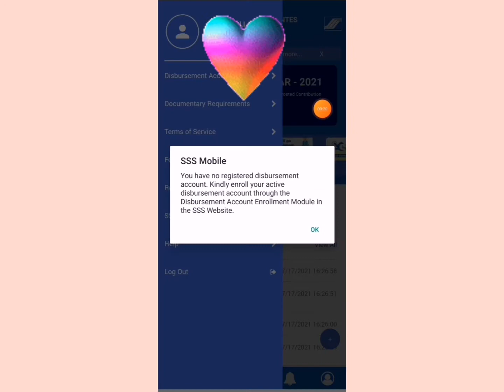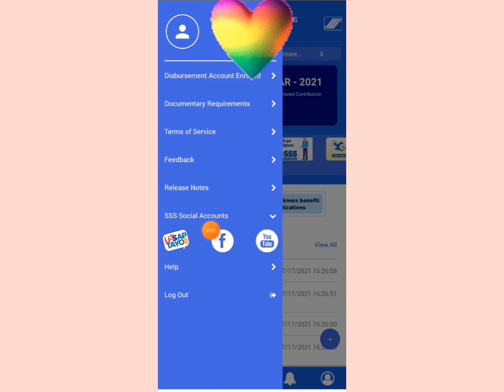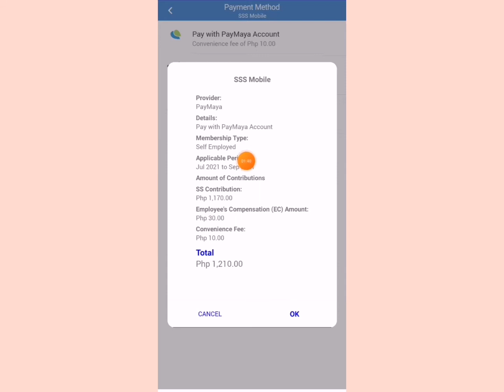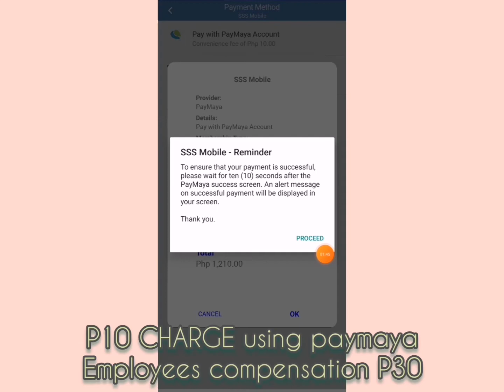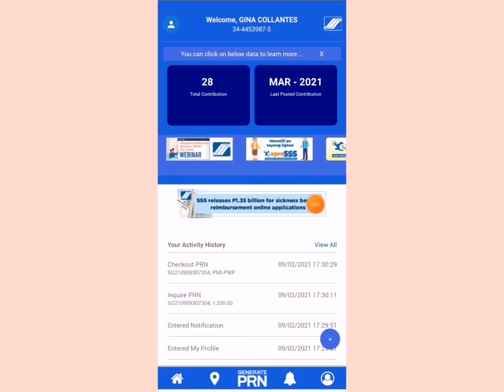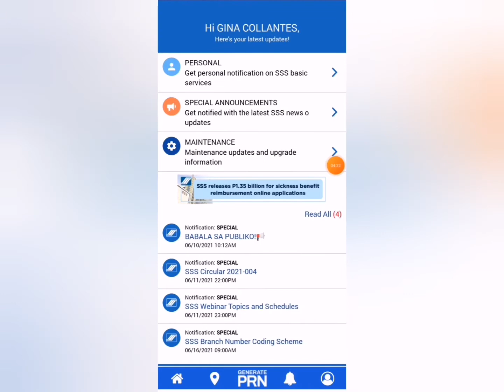HOW TO PAY YOUR SSS CONTRIBUTION ONLINE USING PAYMAYA APP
USE MY CODE IN PAYMAYA to EARN P50 PESOS:

PJ6KGDOLE8KY
PJ6KGDOLE8KY

My Invite Code is PJ6KGDOLE8KY

🔸INSTANT P50 SA COINS. PH
Use this code : NABG4Y

People also search for :
how to earn money using gcash app
how to get free load in gcash app
how can i earn money in gcash
how to earn gcash balance
how to earn money by gcash
how to earn gcash piggy bank
how to earn gcash coins
how to earn gcash credit
how to earn cash in gcash
how to earn cashback in gcash
paano kumita online gcash,
paano kumita online gamit ang laptop,
paano kumita online gamit ang cellphone 2019,
paano kumita online gamit ang computer,
paano kumita sa online gamit ang computer,
paano kumita online by watching youtube videos,
paano kumita online free,
paano kumita sa mga online games,
paano kumita ng pera online app,
how to earn money online philippines 2020,
how to earn money online easy for students,
how to earn money online english,
how to earn money online everyday,
how to earn money online using iphone